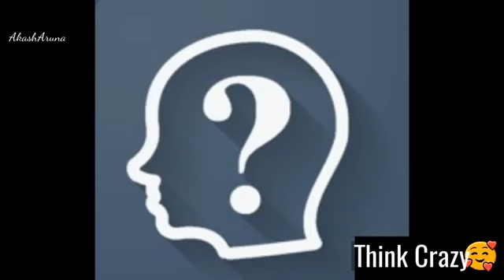Specialities of Thanjavur [Tamil]Ep:4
By
Aruna

Ep:3
ways to do time travel

Thanjavur is a city in the south Indian state of Tamil Nadu. Its many temples include the 11th-century Brihadeeswarar Temple, a vast Chola dynasty–era complex with a frescoed interior. Thanjavur Maratha Palace is home to the centuries-old Saraswathi Mahal Library, with palm-leaf manuscripts, and Thanjavur Art Gallery, with bronze statues. Tamil University Museum displays coins, folk artifacts and musical instruments.

Thanjavur is an important center of South Indian religion, art, and architecture. Most of the Great Living Chola Temples, which are UNESCO World Heritage Monuments, are located in and around Thanjavur. The foremost among these, the Brihadeeswara Temple, is located in the centre of the city.

She said that it is true that the shadow of the Big Temple Thanjavur did not fall within the grounds. However, the Tanjore Big Temple did cast a shadow away from the main grounds, towards the periphery. One could not see it owing to the various trees covering the ground.

மாற்றமே நிலையானது